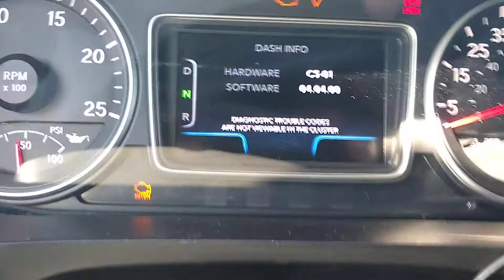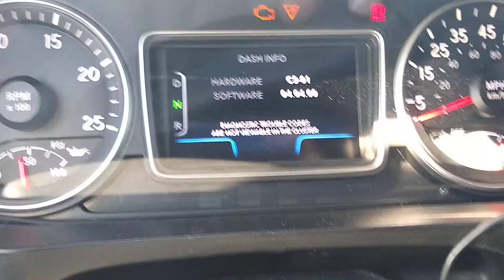Cruise Control Review on a 2018 International SEMI TRUCK Fail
I've been told during idling the cruise control can be overide by certain options pushing the buttons on the steering wheel pod. I can't seem to find away to overide it on this particular truck.
This cruise control option for idling is based on company guidelines. All trucks don't operate the same as other companies.